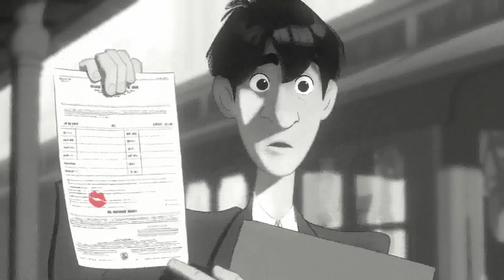Paperman, by John Kahrs (2012) (Pixar / Walt Disney)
Paperman is a 2012 American black-and-white computer-cel animated romantic comedy short film produced by Walt Disney Animation Studios and directed by John Kahrs. The short blends traditional and computer animation, and won both the Academy Award for Best Animated Short Film at the 85th Academy Awards and the Annie Award for Best Animated Short Subject at the 40th Annie Awards. Paperman was the first animated short film produced by Walt Disney Animation Studios to win an Academy Award since It's Tough to Be a Bird in 1970.

Paperman est un court métrage d'animation américain en noir et blanc, sorti en 2012.

Un commentaire ? Une anecdote ? Un souvenir ?